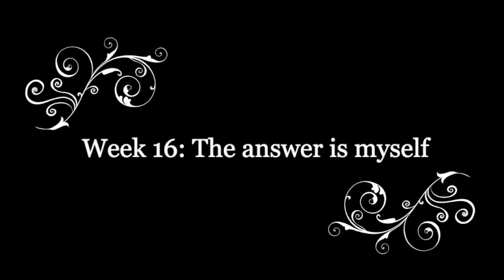Begin with the End in Mind Age Gracefully enjoy the Modern Mystic Mystery Experience Last Clues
You can begin wth this last clue .. but more fun to start at the beginning!

This is a free series of calming and relaxing videos and content delivered weekly to your email.

Each email had relaxation techniques, a quote, and clues to the mystery!

Ready to join the Modern Mystics Mystery Self Love Journey?

Come see more zen aesthetic artisan designed gifts by Gwynstone

Want to get some great zen content and poems, discounts notice of new collection and affirmations and calming things ? Join the Gwynsider VIPs